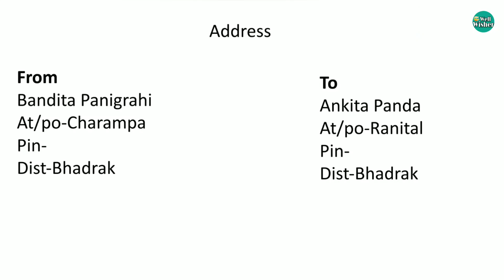A Letter to Friend // Letter writing Format//ପତ୍ର ଲିଖନ // Wellwisher Study